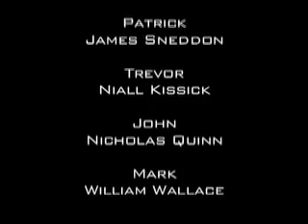Patrick: Part Two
Patrick and his followers must vanquish the evil that has already claimed one of their number.